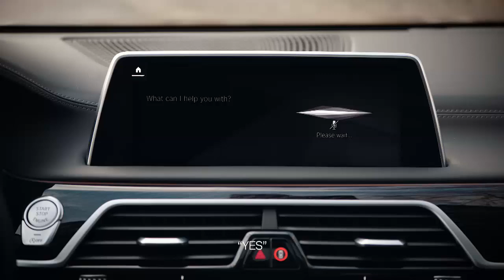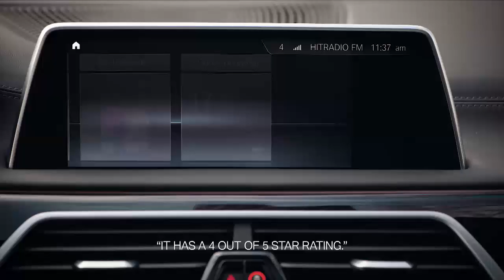BMW Natural Interaction 2019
The BMW Group is highlighting a "natural" way for drivers to interact with their vehicles at the Feb 25-28 Mobile World Congress in Barcelona.

The BMW Natural Interaction system combines the most advanced voice command technology available with expanded gesture control and gaze recognition to enable multi-modal operation for the first time. The first BMW Natural Interaction functions will be available in the BMW iNEXT electric car from 2021.